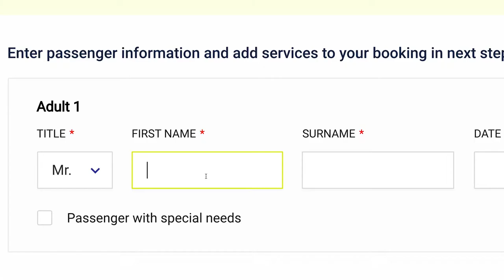No copy right videos | Travel Italy | NCVL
In this video, you can watch beautiful Nature. This stock footage is free to use you can use this video for your project or commercial purpose but you can't sell this. You don't need to ask for any permission to use this footage.

? For Grow Your YouTube Channel to the next level

?CREDIT?

2. Put this following in your video description
No copy right videos library  - No Copyright